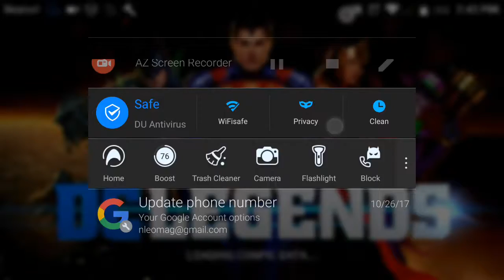DC Legends #10 Why Do Heroes Take Up Space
This is my DC series where I play DC Legends and beat the vilians.  Please download the game it's free and able to have on your mobile device.  It's fun and amazing.  Now watch me rock with these heroes.